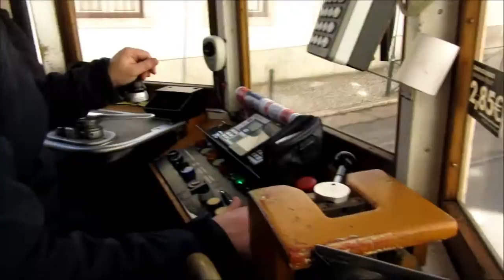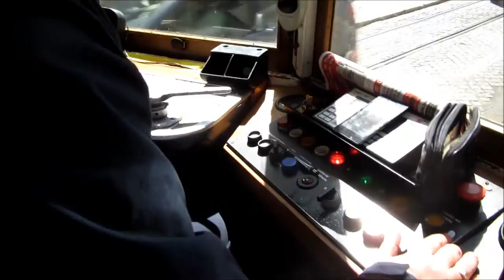Lisbon tram 28 - Lissabon Straßenbahn - Carris Lisboa - Villamos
on board tram 28 in Lisbon